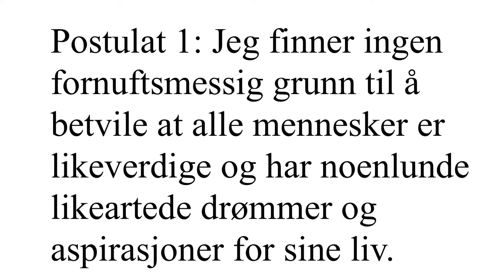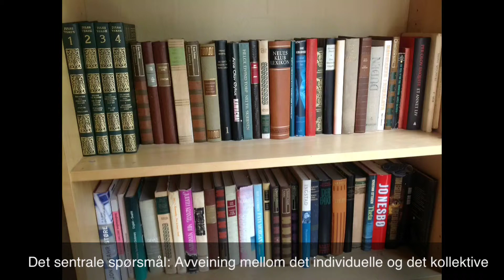Frihet og likhet.